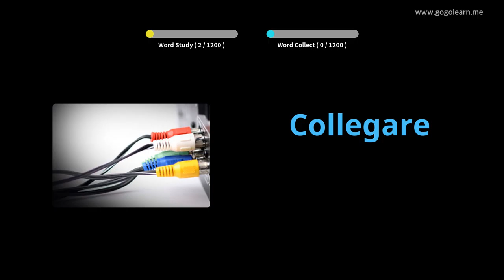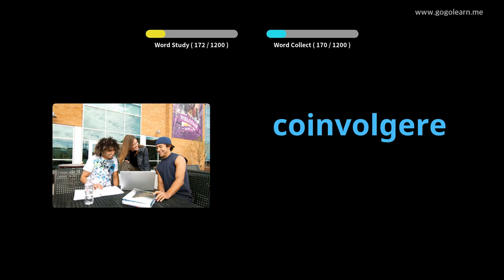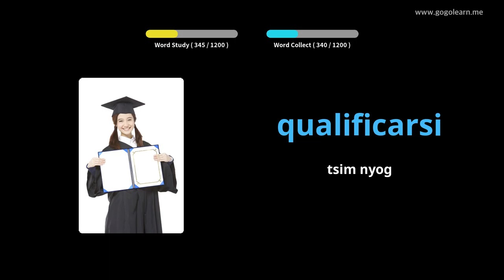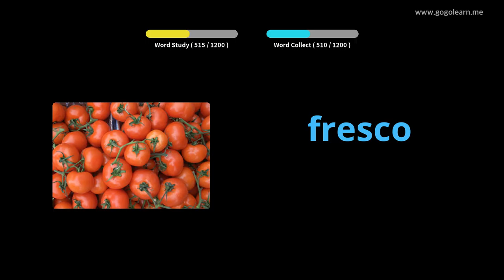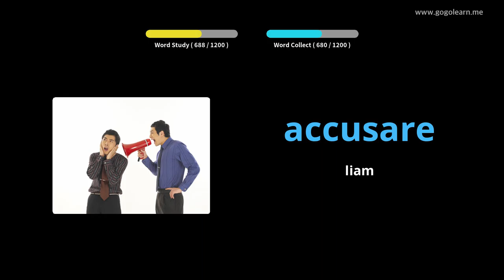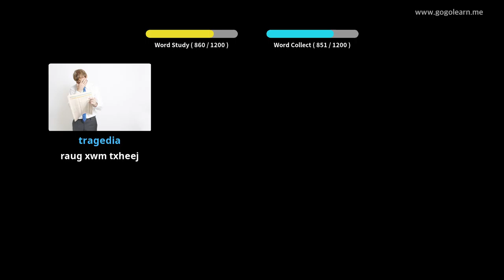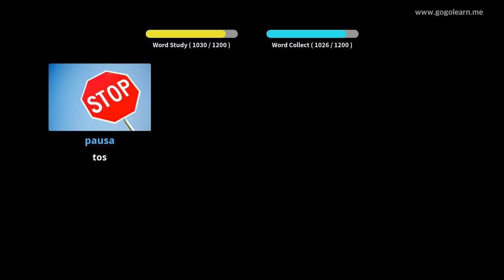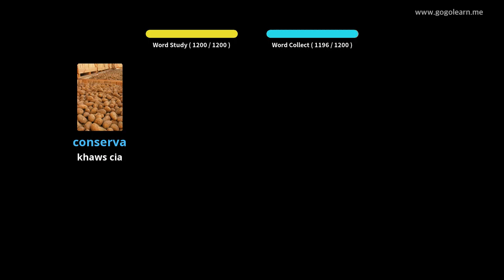Italian Kawm Lus Txhais | Golearn